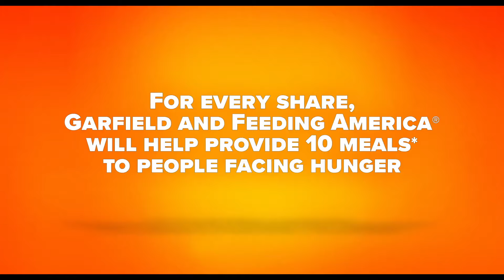THE GARFIELD MOVIE "Evil Security Guard Electrocutes Garfield" Trailer (NEW 2024)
PLOT: Garfield (voiced by Chris Pratt), the world-famous, Monday-hating, lasagna-loving indoor cat, is about to have a wild outdoor adventure! After an unexpected reunion with his long-lost father – scruffy street cat Vic (voiced by Samuel L. Jackson) – Garfield and his canine friend Odie are forced from their perfectly pampered life into joining Vic in a hilarious, high-stakes heist.

RELEASE DATE: May 24, 2024
GENRE: Animation, Family
STARS: Chris Pratt, Samuel L. Jackson